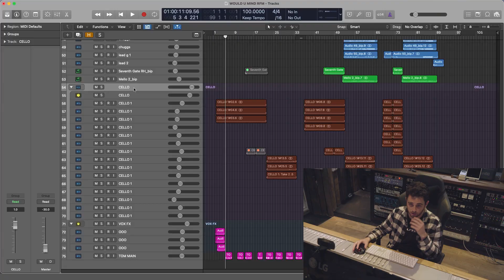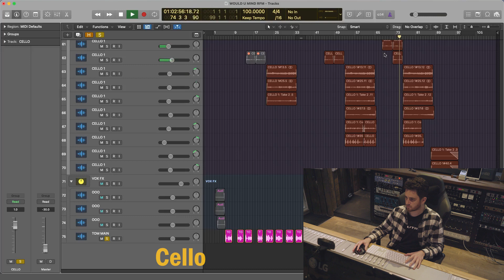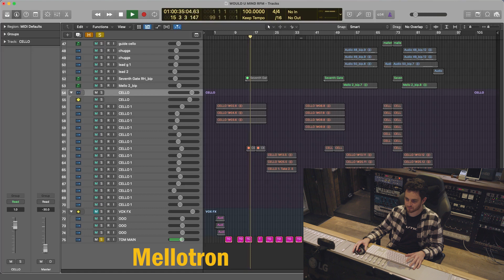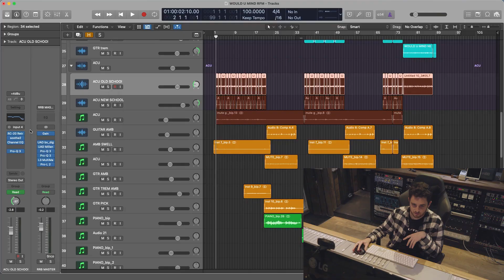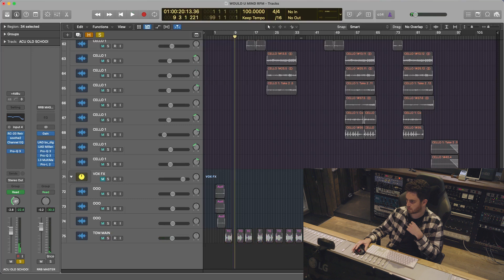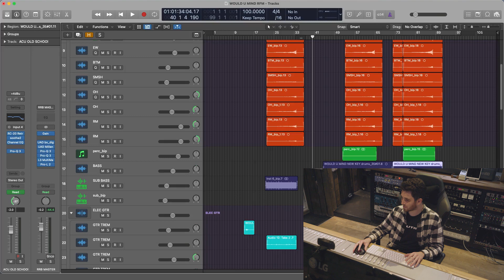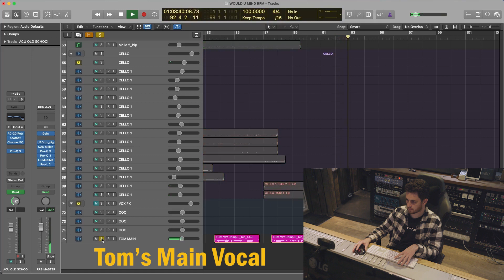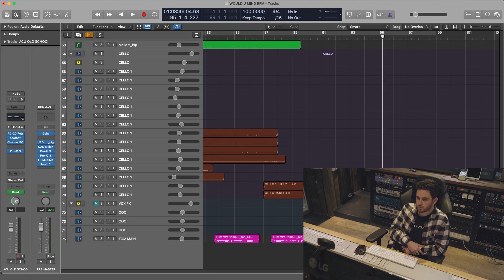Tom Meighan | Would You Mind | Inside The Track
A closer look at all the vocals and instruments used to make the track, Would You Mind.